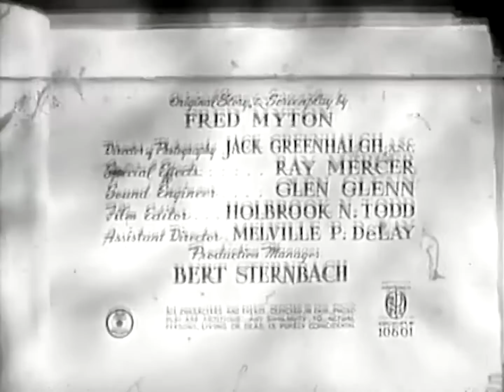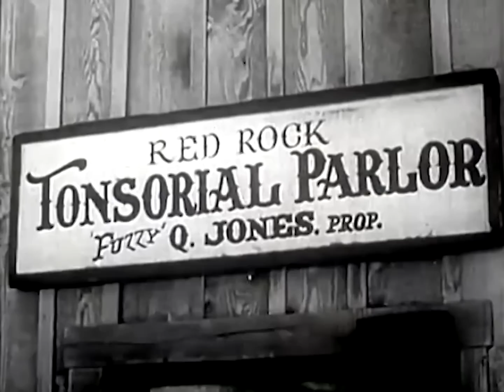Shadows of Death (Buster Crabbe, 1945) Western | Full Movie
Fuzzy As A Barber Has A Close Shave With Danger!
With the railroad coming to Red Rock, trouble is expected and Billy has been sent to help his friend Fuzzy who is the town's Sheriff, Judge, and barber.

Director: Sam Newfield
Writers: Fred Myton, Fred Myton
Stars: Buster Crabbe, Al St. John, Dona Dax
Genres: Western